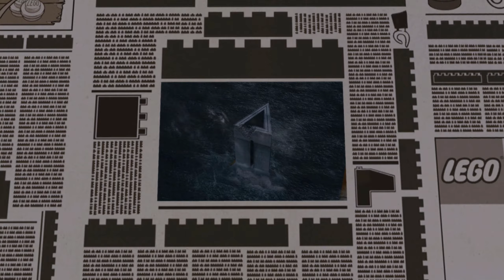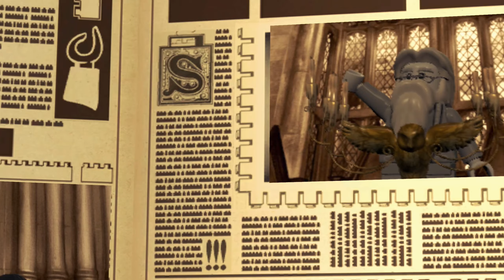LEGO Harry Potter (Years 5-7) Silent Walkthrough [Ep. 2]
Please take a few seconds to help out the channel, all you have to do is:
- Leave likes on the video
- Leave a fun comment
- Share the video with all your friends
- Help create a positive community of gaming by sharing this video with your gamer friends and spreading the word of TTG